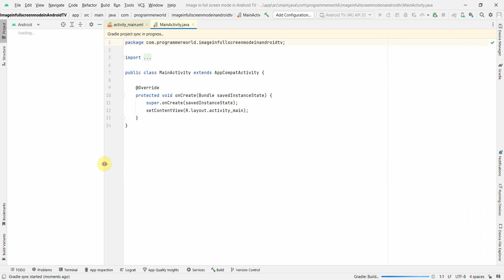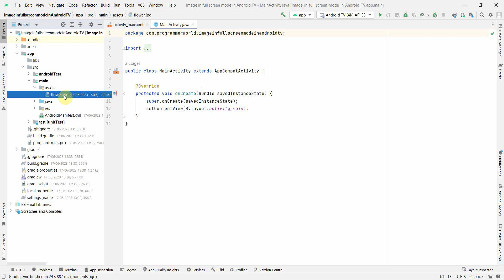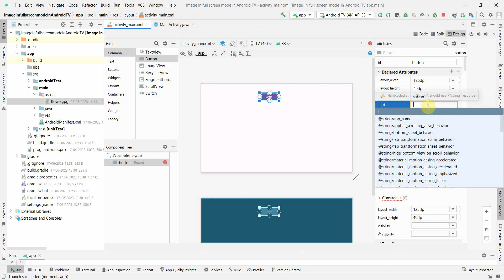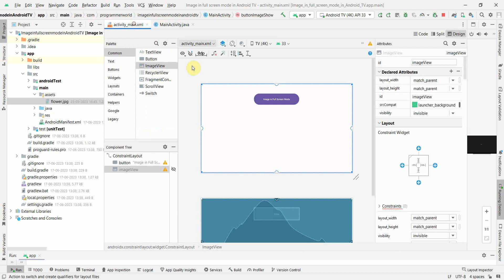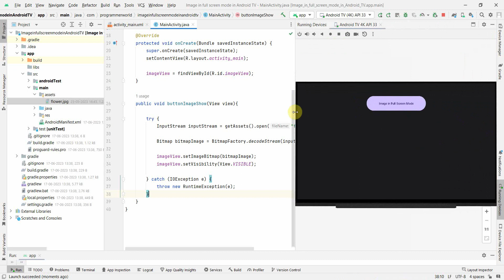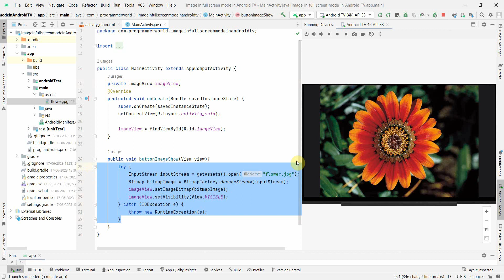How to easily set an image in full screen mode in your Android TV App?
This video provides the steps to show an image in full screen mode for your Android TV App.

Complete source code and other details/ steps of this video are posted in the below link:

However, the main Java code is copied below also for reference:

package com.programmerworld.imageinfullscreenmodeinandroidtv;

import androidx.appcompat.app.AppCompatActivity;

import android.graphics.Bitmap;
import android.graphics.BitmapFactory;
import android.os.Bundle;
import android.view.View;
import android.widget.ImageView;

import java.io.IOException;
import java.io.InputStream;

public class MainActivity extends AppCompatActivity {
    private ImageView imageView;
    protected void onCreate(Bundle savedInstanceState) {
        super.onCreate(savedInstanceState);
        setContentView(R.layout.activity_main);

    public void buttonImageShow(View view){
        try {
            InputStream inputStream = getAssets().open("flower.jpg");
            Bitmap bitmapImage = BitmapFactory.decodeStream(inputStream);
            imageView.setImageBitmap(bitmapImage);
            imageView.setVisibility(View.VISIBLE);
        } catch (IOException e) {
            throw new RuntimeException(e);